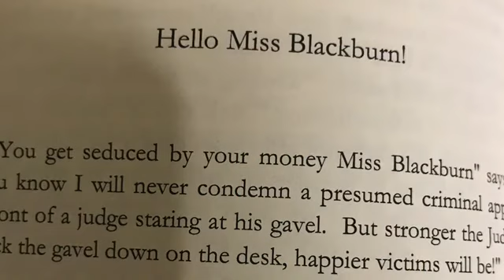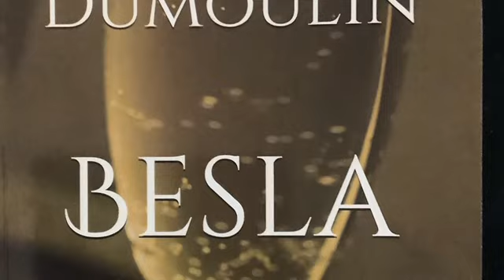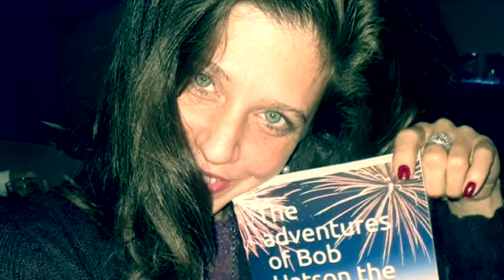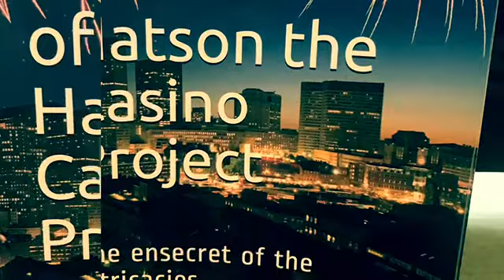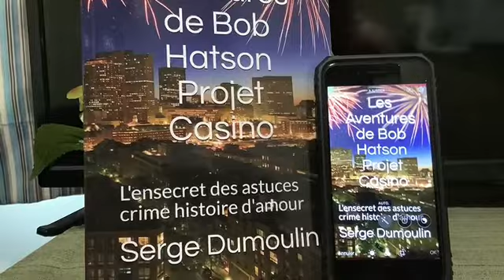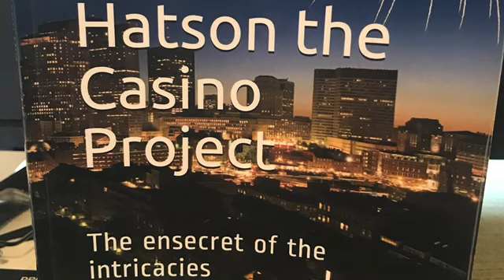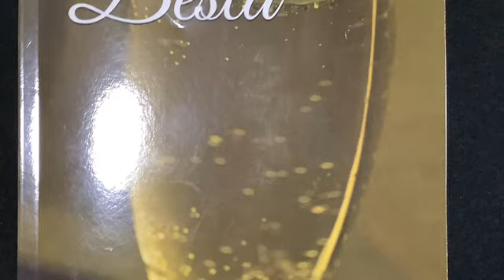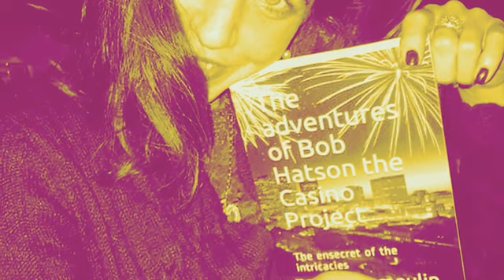Chap 20 Jodie’s innocence Casino Project The adventures of Bob Hatson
Audiobook, novel, narration respecting emotions, cute photos arouse curiosity to pursue. Music between each chapter by the author sounds intelligent with relevancy. A project inspired by a dispatcher has to be realized. Bob Hatson is well received at Mel’s house. Jodie takes care of him while doing her job on lots for sale to build up condos. Hatson investigating on a murder politely, keeps surveillance on Jodie. Doubts about her, two clients run after Jodie and Bob has to speak to them, very nice conversation with complacency. Fiction under real facts, characters are a blast!
   Jodie has a crush on Bob. She offers to the nobleman a breakfast. Jodie joins him. Bob seizes her innocence but trying to clarify every suspicion where Jodie accentuates and raise the tone in the conversation where she doesn’t have to. Bob feels her escaping from the subject he wants to incorporate in the discussion. Jodie has met two gentlemen at a restaurant to buy a condo. Later on, Bob meets these guys and a funny talk between them. Mel warns Jodie to stay on the good side because Hatson won’t be happy if she plays double game.
   A couple of hours to kill, Bob reaches the Casino land before his meeting with mister Crombie the Casino lot owner. Construction is progressing. Bob discovers a surprise! Finally, he meets Crombie at his castle and tell him to not walk over Jodie’s innocence! I will pursue on culprits who killed my friend in Canada so here in Costa Rica I repeat, don’t walk over Jodie’s innocence!